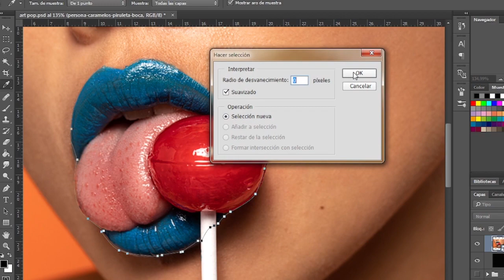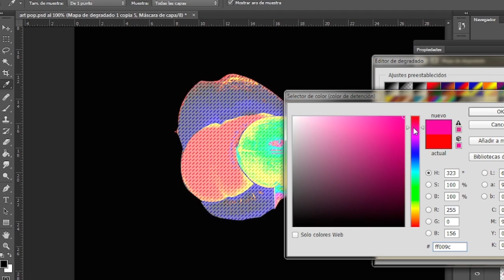Pop Art Graphics Urban 4